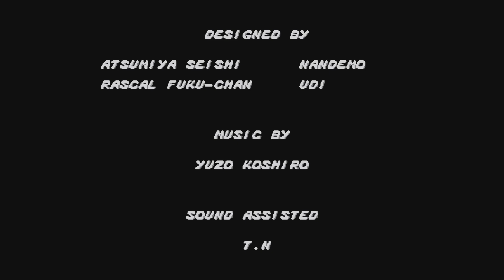Bosses done badly : streets of rage edition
My game capture messed up and this was the best I could do with the footage I had so it’s pillow fist time in the streets of rage with part 1 of my bosses done badly series